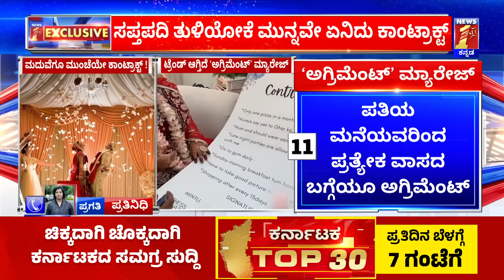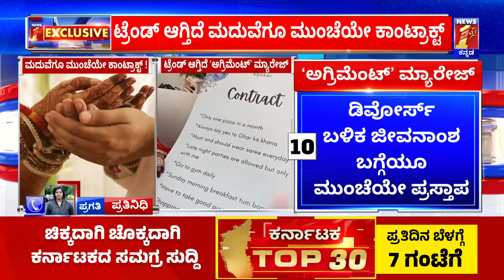Bengaluru : ಅಗ್ರಿಮೆಂಟ್ ಕಾಟಕ್ಕೆ ನಗರದ ವಕೀಲರೇ ಕಂಗಾಲು! | Marriage Agreement